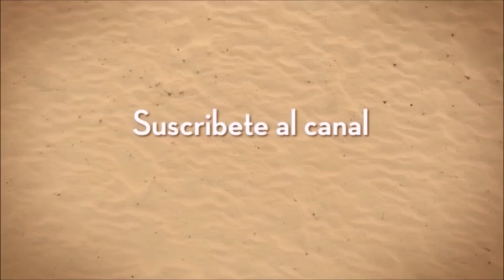Diy. Cajita Forma de Dulce Mirna y sus manus. Diy. Candy shape box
Tutorial  con Subtitulos
Hoy te enseñare a realizar una linda cajita en forma de dulce, muy sencilla de hacer y queda lindisima a mi el resultado me encanto. Utilizaremos un material de los que por lo regular tenemos en casa y vamos a decorarla. Quedan geniales y se pueden utilizar tanto como para envolver un regalito, para regalar dulces e incluso las puedes dar como invitacion.  Si te gustan mis trabajos, deja tu comentario, regalame tu manita arriba y apoyame compartiendo. Saludos amigas y amigos y que tengan una linda noche.